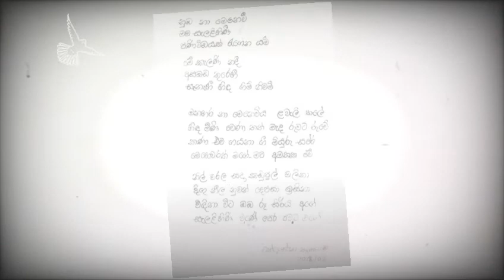Salalihini(සැළලිහිණි)Cover Song by Ruchira Perera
♤Use 🎧

Original Cresits:-
●Artist:- Prathap Eash
●Music Composed,Mixed & Mastered by Charitha Attalage
●Lyrics:-Chandrasena Thalangama

Cover Song Performed & arrangement by Ruchira Perera

Song Lyrics;-
නුඹ නා මෙනෙවී මම සැළලිහිණි
පණිවිඩය අරන් රැගෙන යමි
මේ කැළණි නදී අසබඩ තුරෙහී
සැනහී හිඳිමින් ගිම් නිවමී

ගිම් නිවමී

මනරම් නා මෙනෙවී
මේ ලවැලී තලේ
හිඳ මිණි වෙණ තත්
මැද රුවට රුවේ

ගයනා ගී මියුරු සරේ
මේ ලවැලි තලේ
මෙහෙවරත් මගේ
මට අමතක වේ
මේ ලවැලි තලේ
මෙහෙවරත් මගේ
මට අමතක වේ

නිල් වරල සදා
කඩුපුල් මලිනා
දිගු නීල නුවන්
දෙපසා ඉසිනා

විඳිනා ඔබ රූ
රූ සිරිය අගේ
සැළලිහිණි උනේ
පෙර පවට මගේ
රූ සිරිය අගේ
සැළලිහිණි උනේ
පෙර පවට මගේ

ගිම් නිවමී

♡I apologize if I have in any way distorted or wronged the song I have presented here.
♤I appreciate all the efforts made by the real owners (Artist,Lyricist,Musicians,composer,mixer & other supporting staffs) of this song to create this.
♤May this be a tribute to their hard work.

     Music in this video is liscened to youtube by Rebeat Digital GmbH(on behalf of Charitha Attalage);Interstreet publishing & 1 one music rights societies.

■Album :- Dura Akahe Master Collection by Charitha Attalage

♤I have no ownership in this instrumental track used inhere.

"ගීතයක්,චිත්‍රපටයක්,පොතක් අන්තර්ජාලය හරහා අවිධිමත් ලෙස free downlaod කිරීම තුළින් ඔබ පිනවන තාක්කල් එම කලාකෘතින්හි නිර්මාපකයන් නිවීහැනහිල්ලෙ පසුතැවෙනු ඇත."
                                   -Charitha Rakshitha Attalage-